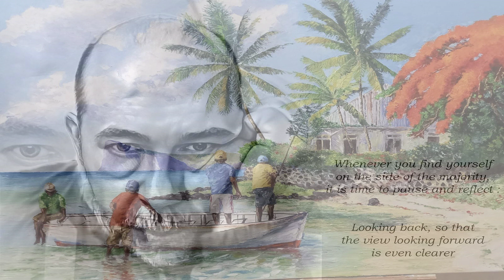Free As The Wind